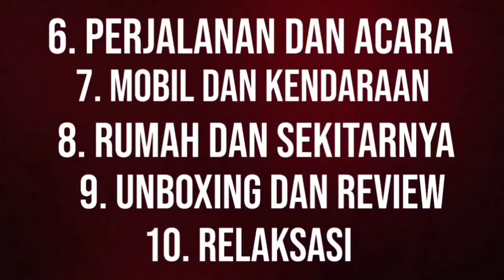Tonggeret Atau Gareng Pung Atau Keriang